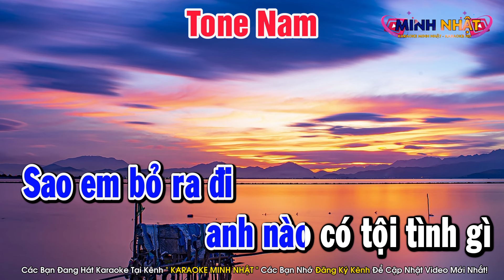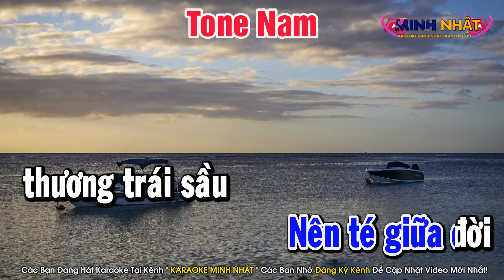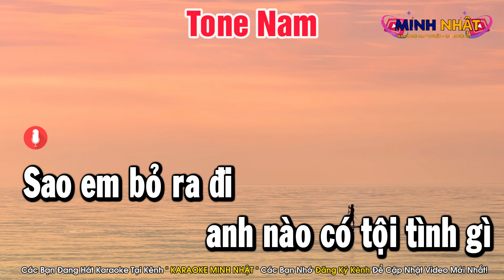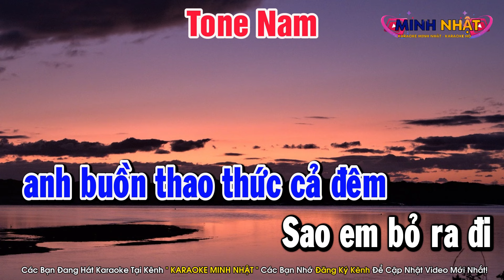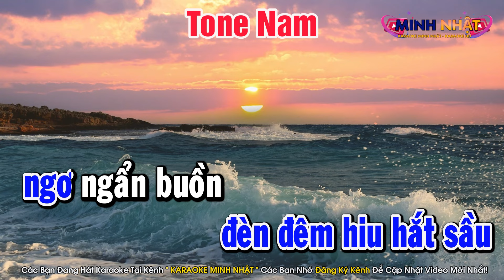Tội Tình Karaoke Tone Nam Nhạc Sống Rumba Minh Nhật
Bài Hát : Tội Tình Karaoke Tone Nam Nhạc Sống Rumba Minh Nhật